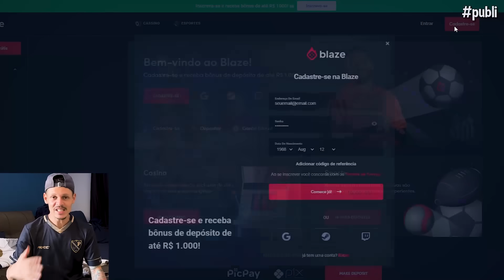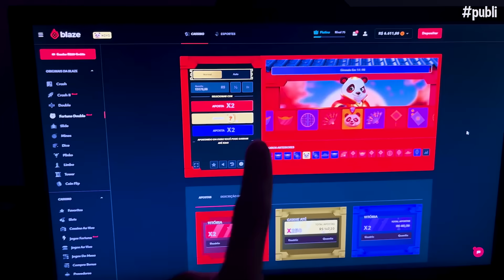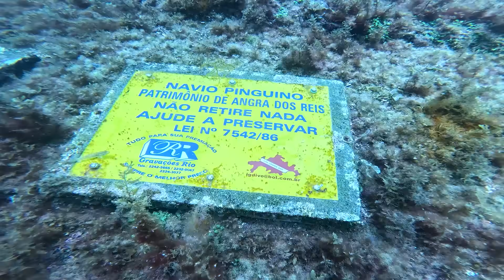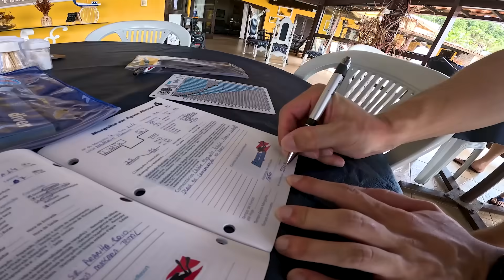Fui em um NAVIO NAUFRAGADO a 57 ANOS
Você deve ter mais de 18 anos para usar o aplicativo Blaze. Se você tem menos de 18 anos, não jogue.

ESPAÇO MERGULHO 🤿  Agende sua aula aqui 👇🏻